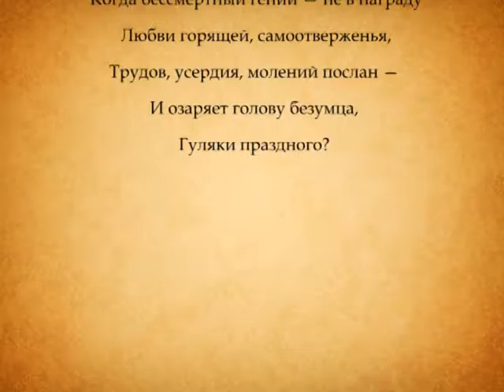Воскресная проповедь "Почему есть зависть?" №448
Тема: "Почему есть зависть?".